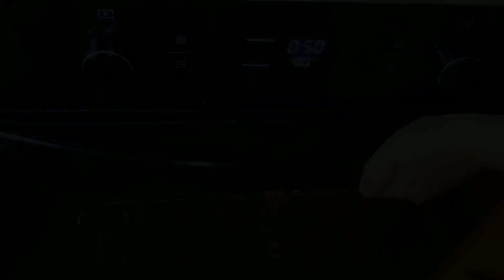Лакомство к чаю за 25 минут. Покорит простотой и Вкусом!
Здравствуйте мои дорогие друзья! Сегодня я готовлю очень простой и очень вкусный "кокосовый пирог".
Ингредиенты:
Мука-90 г
Масло слив.-150 г
Кокос стружка-120 г
Яйца-3 шт
Сахар-105 г
Повидло-225 г

👍 ОЦЕНИВАЙТЕ ВИДЕО! 👍